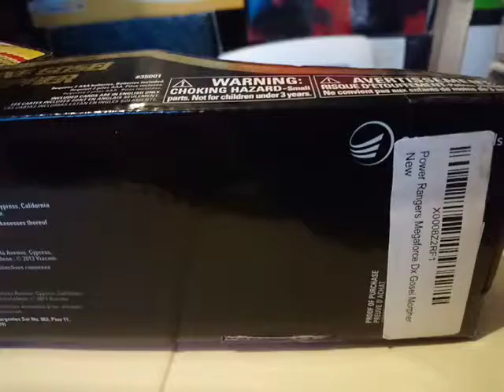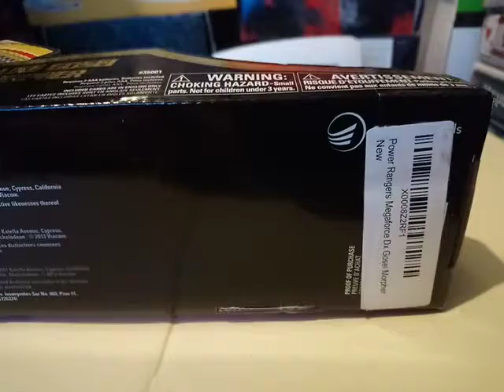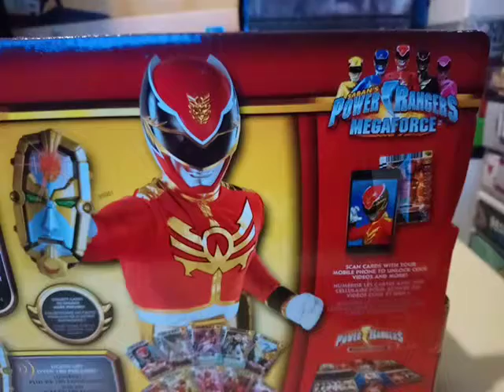Power Rangers Megaforce DELUXE GOSEI MORPHER New Box 28.03.19